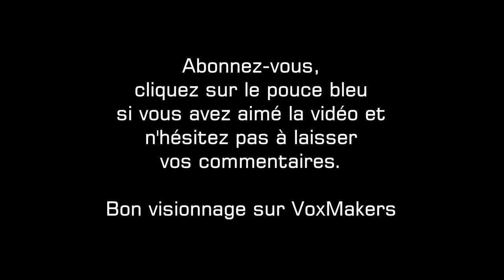Alert Spoiler - 2x12 - Evangelion Partie 2 (Lien dans la description)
Alert se retrouve piégé dans une dimension personnelle, seul face a son subconscient le remettant en question via le célèbre anime : Neon Genesis Evangelion.
Va t'il s'en sortir ou va t'il la jouer "auteuriste" parce qu'il n'a plus de budget ?

Si vous avez aimé cette vidéo, n'hésitez pas à supporter Mickael J sur Tipeee et Yex.TV :